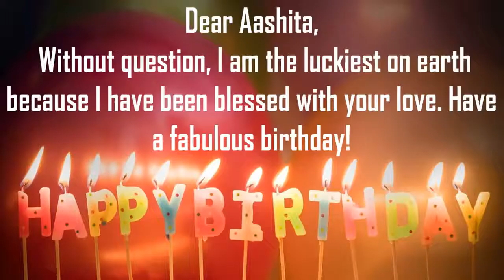Happy Birthday Aashita Image Wishes Lovers Video Animation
Happy Birthday Aashita Images For Her. Send PersonAashitazed happy birthday wishes to Aashita in 1 min by installing GreetName App from google playstore. Hundreds of Romantic happy birthday wish templates to choose from for your wife, girl friend, lover, etc
GreetName has hundreds of image templates to choose from based on gender, age, and relationship. Pick the best image template. Enter Your Name and share Aashita Picture birthday wishes image as status on any social network such as facebook, whatsapp, instagram, telegram, etc

Wish You happy birthday Aashita
Aashitay Aashitay Happy returns of the day to Aashita
Happy Birthday To Aashita
I love You Aashita